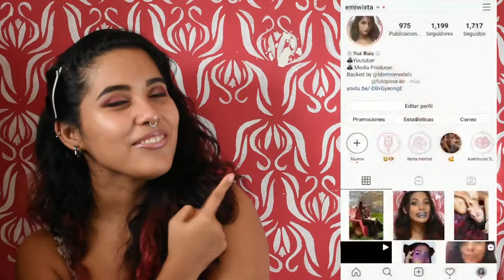MI PRIMERA VEZ COMPRANDO EN MUMUSO ll COMPRE $38 DE LA TIENDA 🙊🙊🙊🙊 ll TIENDA CON ESTILO COREANO?😲😲😲😲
Mumuso una tienda basado en el estilo de vida coreano. Decidí comprar algunos productos que me parecieron novedosos, interesantes y sobre todo económicos!